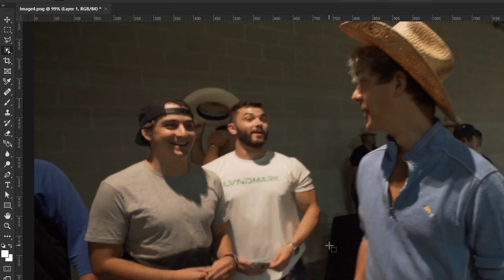What Happened at Tim's Tailgate...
As you all know I went to the TimTheTatman Tailgate, it was an amazing and exciting event and it seems like i have gone a bit extra this time.. watch the vlog to find out what happened !